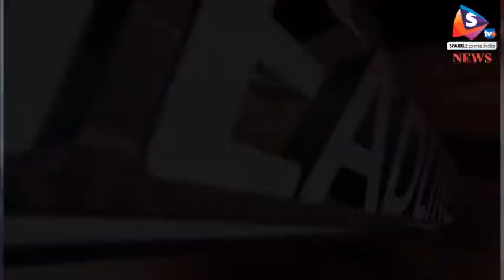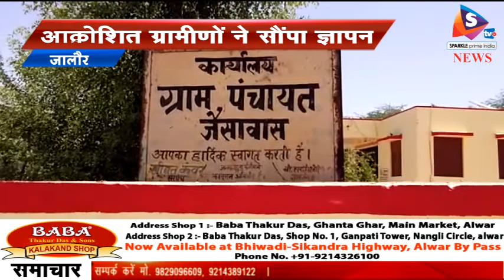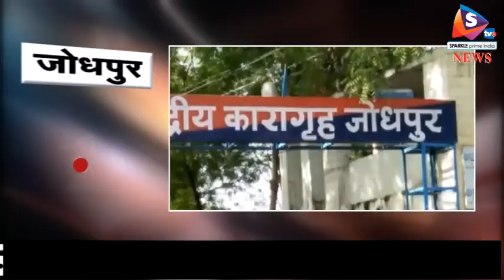Bulletin 25 04 2018 आसाराम को आजीवन कारावास की मिली सजा, 2013 में नाबालिग युवती ने यौनशोषण का लगाया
-- आसाराम को आजीवन कारावास की मिली सजा, 2013 में नाबालिग युवती ने यौनशोषण का लगाया था आरोप, सहयोगी आरोपियों को मिली 20-20 साल की सजा
- पुलवामा में कांग्रेसी नेता की गोली मारकर की हत्या, दो सुरक्षाकर्मी हुए घायल, आतंकवादियों ने पटेल की गाडी पर की गोली बारी
- पुलिस ट्रेनिंग कैम्प का हुआ समापन, अतिरिक्त महानिरीक्षक अपराध पी.के. सिंह रहे मुख्य अतिथि, एमआईए के मीणापुरा स्थित पुलिस ट्रेनिंग कैम्प में हुआ आयोजन
- नकली सोने की ईंट बेचने वाले शातिर दबोचे, एमआईए पुलिस ने दो को किया गिरफ्तार, नकली सोने की ईंट की बरामद